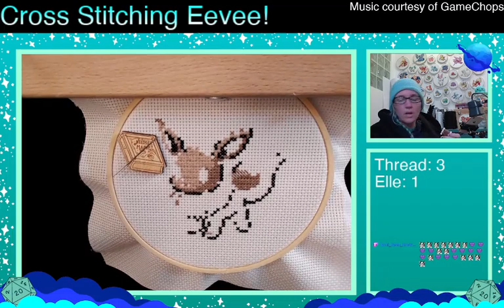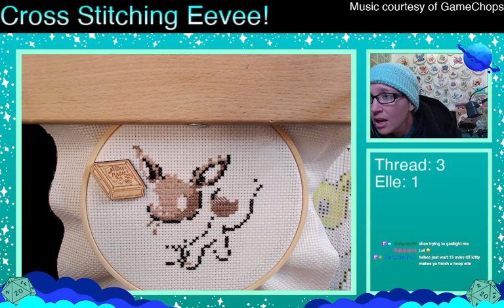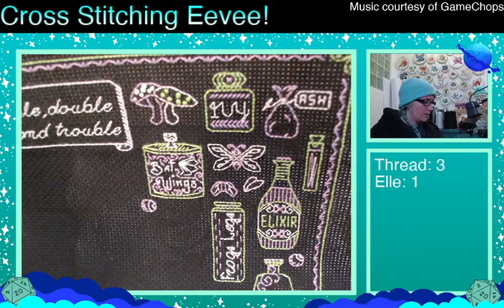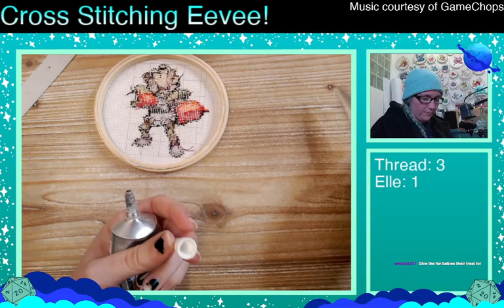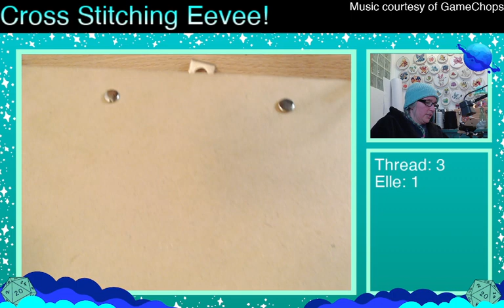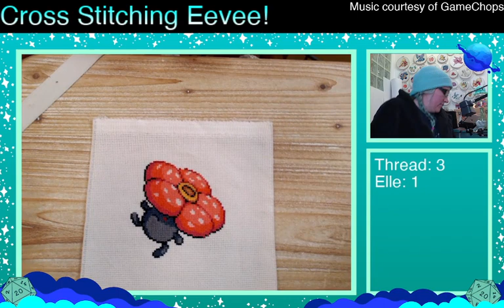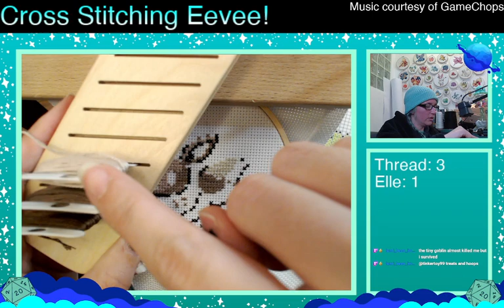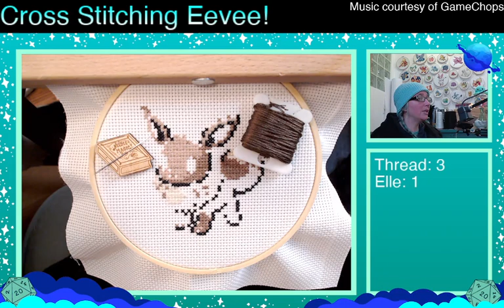Cross Stitching Eevee! (Pt. 2)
This is part two of cross stitching Eevee. We finish off some other pieces, and as per usual, chaos reigns.

Watch live on Sundays and Wednesdays at 7:30PM EST or TikTok @ellephabetsoup

Want to cross stitch your own Pokemon? I also offer kits, and even have a Kit of the Month Club!

A huge thank you to my Patrons: Melanie M., Giordan L., Kaley H., Alexandra H., Chelsea L., Shirley L., Amber C., Lisa K., Lynn B., and Demented Lemming.